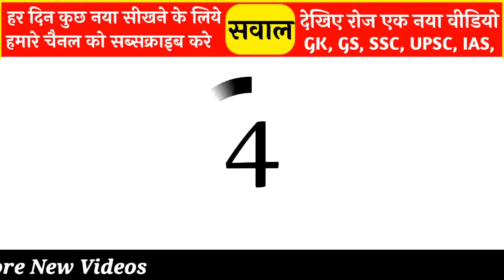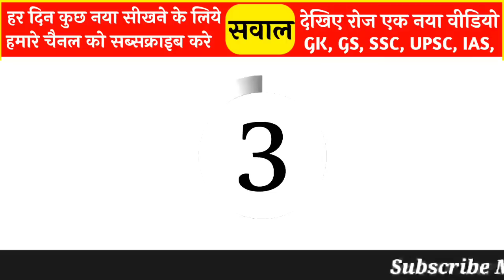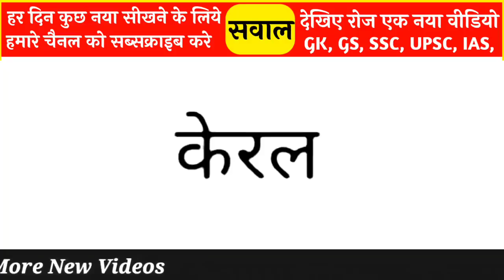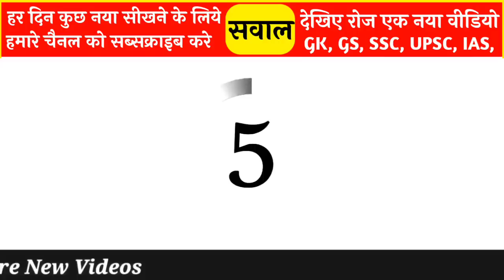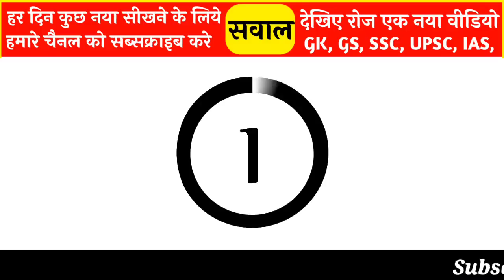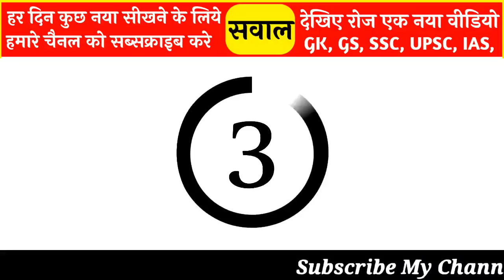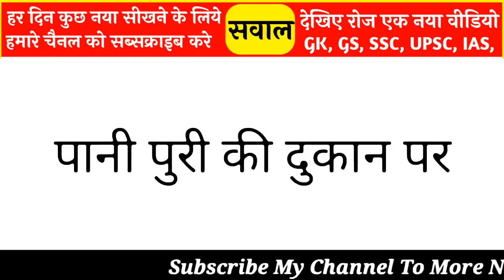Most Brilliant Answers Of UPSC, IPS, IAS Interview Questions